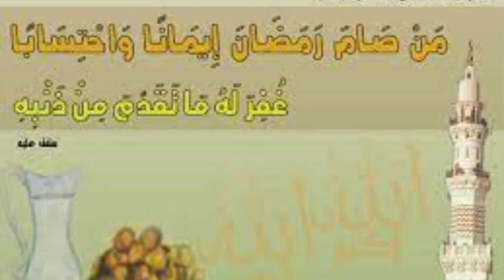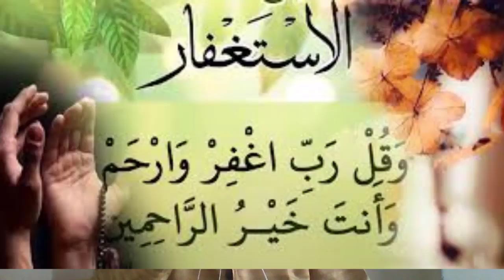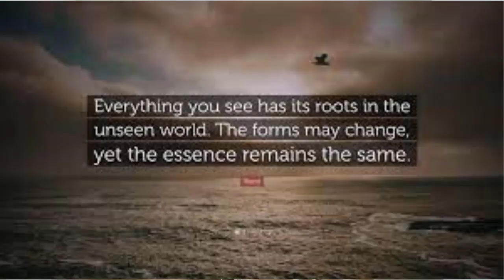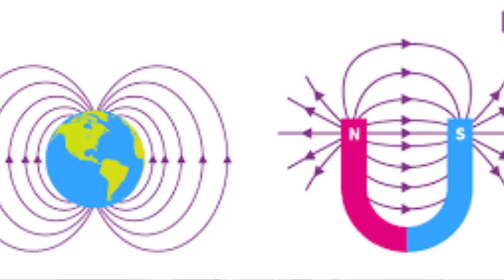রমযানে আল্লাহর ৫টি অফার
ক্ষমা
পুরস্কার বহুগুন বৃদ্ধি
জীবনব্যাপী জাহান্নাম থেকে মুক্তি
সূখ- শান্তি
ঈমানের গ্যারান্টি
Dr. Mostafizur Rahman Faisal